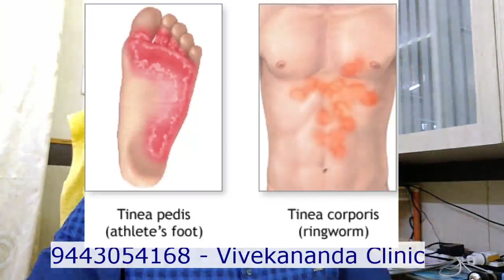படர் தாமரை நோய் சிகிச்சை விளக்கம் - Ring worm Treatment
உடலில் இறுக்கமான ஆடைகள் அணிவதால் இந்த வெயில் காலத்தில்   பலருக்கு படர்தாமரை பாதிப்பு ஏற்படுகிறது.

பிறப்புறுப்பில் தொடங்கி, தொடை இடுக்குகளில் பரவும் இந்த நோயால் சொறியப்படும் இடம் சிவந்திருக்கும். இந்த நோய், வேதனையான அரிப்பை பல முறை உண்டாக்கும்.

சுயச் சுத்தம் குறைவாக உள்ளவர்களுக்கும், உடல் பருமன், நீரிழிவு உள்ளவர்களுக்கும், ஊட்டச்சத்து குறைந்தவர்களுக்கும் மக்கள் நெருக்கடி மிகுந்த இடங்களில் வசிப்போருக்கும் தண்ணீரில் அதிகம் புழங்குபவர் களுக்கும் காளான் கிருமிகள் பாதிக்கிற வாய்ப்பு அதிகம். இந்தக் கிருமிகள் மண்ணிலும், மனிதர்கள் மற்றும் விலங்குகளிடத்திலும் வசிக்கக்கூடியவை. எனவே, காளான் நோயுள்ள ஒருவருடன் நெருங்கிப் பழகும்போதும், வீட்டில் வளர்க்கப்படும் நாய், பூனை போன்ற செல்லப் பிராணிகளிடமிருந்தும் இது பரவ வாய்ப்புள்ளது. அசுத்தமான இடங்களில் குழந்தைகள் விளையாடும்போது மண்ணிலிருந்து கிருமிகள் பரவி நோய் வருவதுண்டு

Ringworm, Dermatophytid, Tinea
Ringworm is a skin infection caused by a fungus. Ringworm can affect skin on your body (tinea corporis), scalp (tinea capitis), groin area (tinea cruris, also called jock itch), or feet (tinea pedis, also called athlete's foot).

Often, there are several patches of ringworm on your skin at once.

Causes,
• Ringworm is a common skin disorder, especially among children, but it may affect people of all ages. Although its name suggests otherwise, it is caused by a fungus, not a worm.
• Many bacteria and fungi live on your body. Some of these are useful to you and your body. Others can multiply rapidly and form infections. Ringworm occurs when a particular type of fungus grows and multiplies anywhere on your skin, scalp, or nails.
• Ringworm is contagious. It can be passed from one person to the next by direct skin-to-skin contact or by contact with contaminated items such as combs, unwashed clothing, and shower or pool surfaces. You can also catch ringworm from pets that carry the fungus. Cats are common carriers.
• The fungi that cause ringworm thrive in warm, moist areas. Ringworm is more likely when you have frequent wetness (such as from sweating) and minor injuries to your skin, scalp, or nails.

Symptoms
The symptoms of ringworm include:
• Itchy, red, raised, scaly patches that may blister and ooze. The patches often have sharply-defined edges. They are often redder around the outside with normal skin tone in the center. This may create the appearance of a ring. Your skin may also appear unusually dark or light.
• When your scalp or beard is infected, you will have bald patches.
• If nails are infected, they become discolored, thick, and even crumble.

To prevent ringworm:
• Keep your skin and feet clean and dry.
• Shampoo regularly, especially after haircuts.
• Do not share clothing, towels, hairbrushes, combs, headgear, or other personal care items. Such items should be thoroughly cleaned and dried after use.
• Wear sandals or shoes at gyms, lockers, and pools.
• Avoid touching pets with bald spots.
• Wash sheets and nightclothes every day while infected.
• Infected pets also should be treated.

Homeopathy Treatment ring worm
Homeopathy treatment helps for chronic Ringworm infections, Tinea Capitis and all other type of infections homeopathy medicines works well for ring worm

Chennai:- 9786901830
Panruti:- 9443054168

For appointment: SMS your Name -Age – Mobile Number - Problem in Single word - date and day - Place of appointment (Eg: Rajini – 30 - 99xxxxxxx0 – Ringworm, Tinea capitis, Tinea Versicolor  புழுவெட்டு, பூச்சிவெட்டு – 21st Oct, Sunday - Chennai ), You will receive Appointment details through SMS